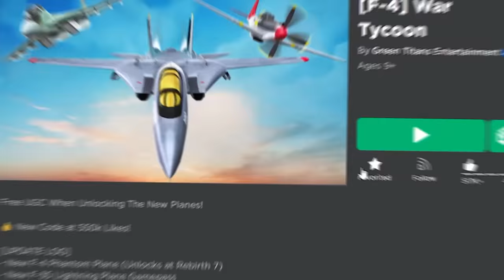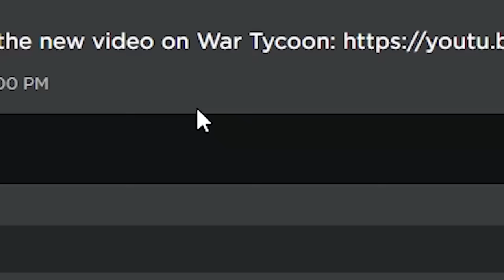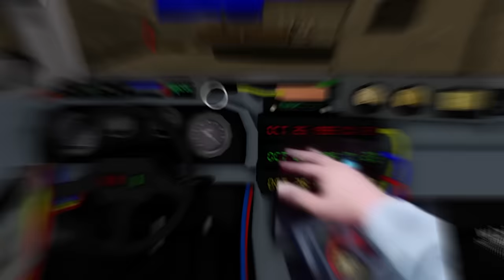ROBLOX War Tycoon Funny Moments (F-4 PHANTOM)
In this video I played War Tycoon and grinded untill I had 7 REBIRTHS, so I can buy PLANES and unlock the F-4 /F4 PLANE. I also did much other funny stuff!